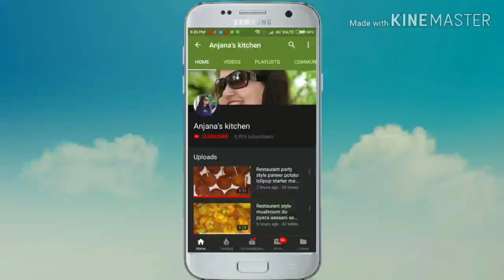Dal Fry Recipe ढाबा जैसी दाल फ्राई घर पर बनाने की आसान विधि | Restaurant Style Dal Fry Recipe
आज मै आपको ढाबा जैसी दाल फ्राई घर पर बनाने की साई और आसान विधि बता रही हूँ, इस विधि से आप ढाबा रेस्टोरेंट जैसी दाल फ्राई आसानी से घर पर बना सकते है |
Ingredients:
Arhar Dal (अरहर दाल) - (1 cup)
Turmeric Powder (हल्दी पाउडर) - (1 tsp)
Ghee (घी) - (1/2 tsp)
Dry Red Chili (सुखी लाल मिर्च) - (2 piece)
Cumin Seeds (जीरा) - (2 tsp)
Ginger (अदरक) - (1 piece)
Garlic Cloves (लहसून) - (5 piece)
Onion (प्याज) - (1 piece)
Tomato (टमाटर) - (1 piece)
Kashmiri Red Chili Powder (कश्मीरी लाल चिली पाउडर) - (1 tsp)